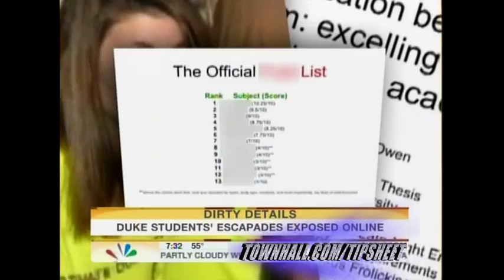"Today" Spotlights Female Duke Student's Sex Thesis With Athletes